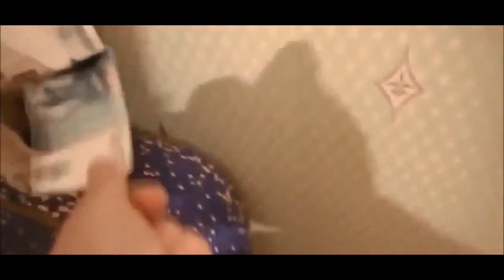Best Funny Cat Videos # 2019 😻 😻 😻